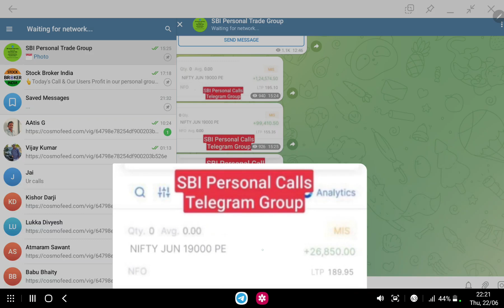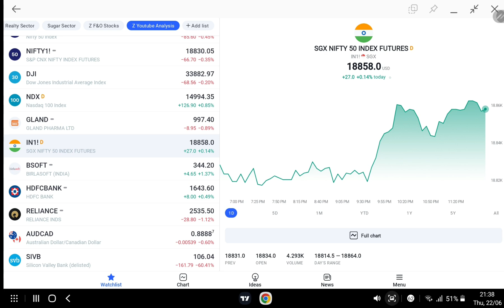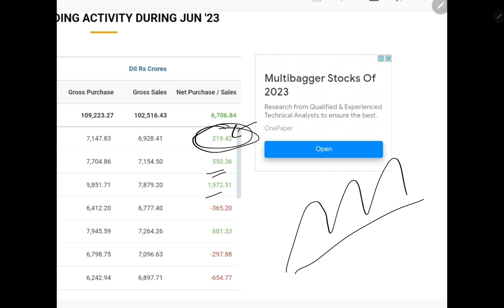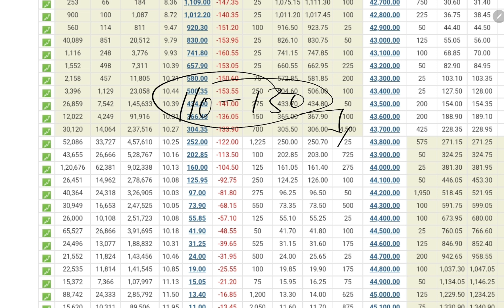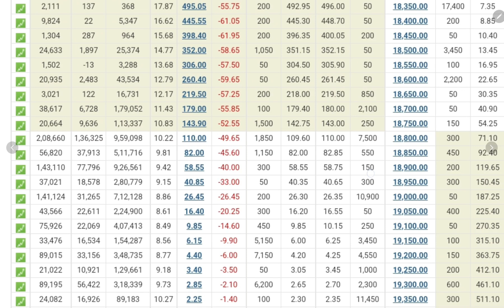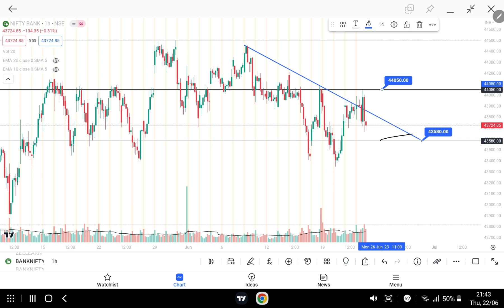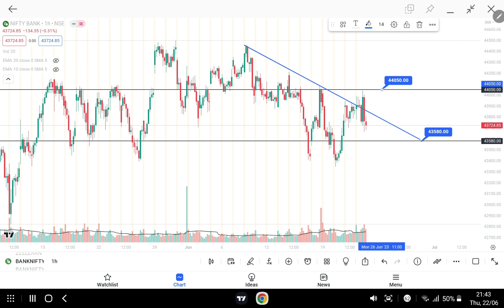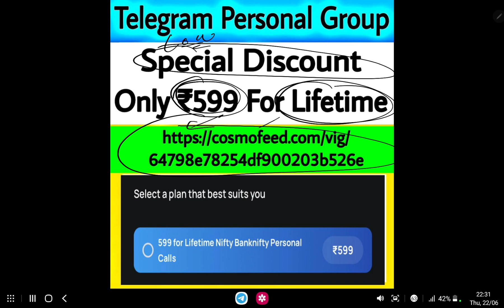Tomorrow GAP UP | Sgx nifty live | Banknifty Prediction for tomorrow | Global Market Live | 23 June